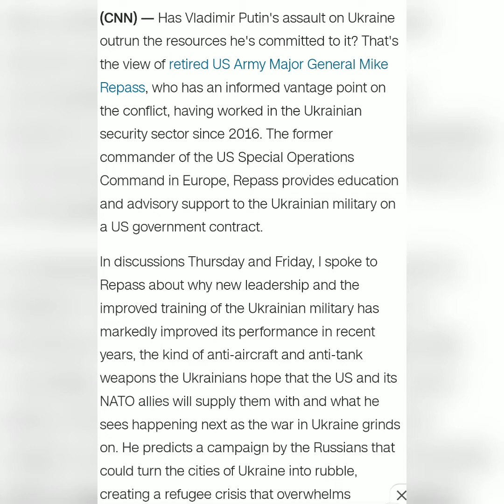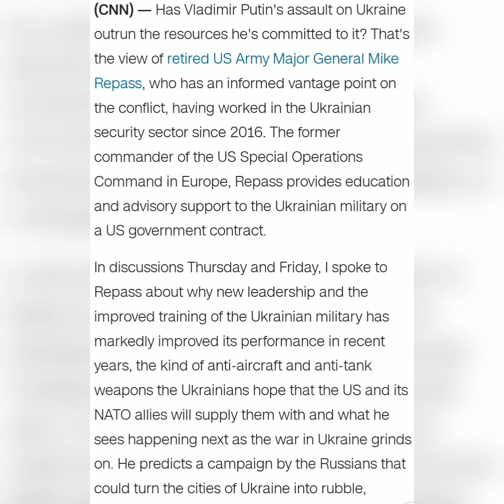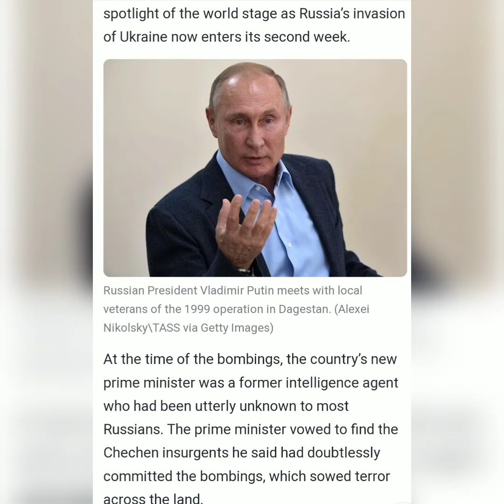world war 3 ( if Putin kill zelenskyy) world would not forgive russia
if Putin kills zelenskyy. it will be ww3